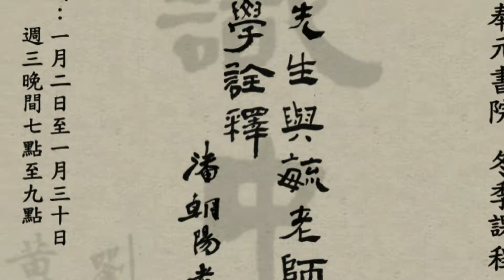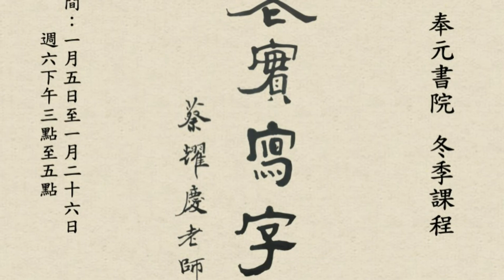2019【奉元書院 冬季講座】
【冬季課程宗旨】

秉承   毓老師「以夏學奧質，尋拯世真文 」之遺訓，開設夏學課程，堅持傳經與傳道並重的精神，以古書啟發今人智慧，活用經典，繼往開來。

（亦歡迎現場報名）

★冬季課程簡介：

◆週二【武俠世界新探】 1/8 ~ 1/29，週二晚上七點至九點，共 4講

「武俠」是極具中國特色的主題，又涵融了濃郁的古典風情，在刀光劍影的「成人童話」之外，從角色性格、文學寫作，自然地探向更深層的內在意涵，進入文學、史學、哲學的視域。

（詳見網頁）

 ◆週三【熊先生與毓老師的大學詮釋】 1/2 ~ 1/30，週三晚上七點至九點，共 4講

毓老師對於民國以來的儒家，最是敬重推尊熊（十力）先生。老師熟讀善述熊先生之學，且要求奉元弟子須讀熊先生著作，如《讀經示要》、《原儒》、《乾坤衍》等。毓老師曾說熊先生是弘揚新創中國華夏之學的第一棒，其微言大義是說老師他自己接續之而予以深化、廣化、普化之。

◆週四【認識中國】 1/3 ~ 1/24，週四晚上七點至九點，共 4講

中華奉元學會與中華兩岸和平發展聯合會，共同懍於這個國族文化和歷史遺落的危機，擬規劃一門講座系列的課程，主旨是透過學者專家的專題講演，希望使聽課者能夠重新回歸中國人的正知正見，由此為一漣漪之圓心，逐層擴大，形成中國之道的啟蒙喚醒之文教運動。

◆週六上午【走入易經的世界】1/5 ~ 1/26，週六上午十點至十二點，共 3講

「巽」卦取象「風」，風順以入，所以受者順受══風之所遇必委曲以入之══（隨外境之形狀循而入之）。依據唐．孔穎達的詮釋：「巽」有二義：
一、「制度」：管理必賴可落實而有效的「制度」；
二、「控制」：被管理者願意被「制度」制約是因為「制度」
公平而符合被管理者的期待！

◆週六下午【老子謀略學】1/5 ~ 1/26，週六下午一點至三點，共 3講

毓老師曾說：「不讀孔子不知中國文化之博大，不讀老子不知中國文化之精深。」學習夏學一定要學老子！在歷史上，諸子百家學說的創立者，能得善終之人並不多。孔子的學說在當時並未被任何國家採用，雖然周遊列國，但只是「知其不可而為之」，最後抑鬱而終。孫子（臏）雙腿受刑被斬，商鞅被五馬分屍，而韓非子被毒死於獄中，只有老子最後騎青牛出關，更留下《道德經》五千言傳世。所以說：「悟得老氏妙，商韓亦可調。」
（詳見網頁）

◆週六下午【老實寫字】1/5 ~ 1/26，週六下午三點至五點，共 3講

書法是門值得長時間接觸的藝術。作為文化象徵，飽含著人文與歷史的意義。提筆臨摹寫字，是藉著面對碑碣法帖的機會，感受漢字的美感，並嘗試與古人交談，從中學習前人智慧。

重要聲明:影片中使用到的音樂版權皆屬原公司擁有。